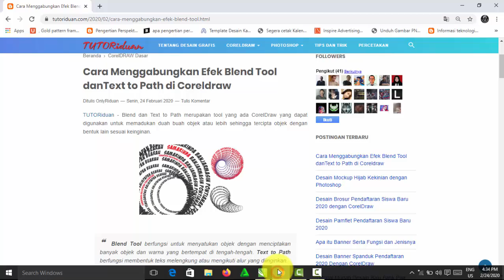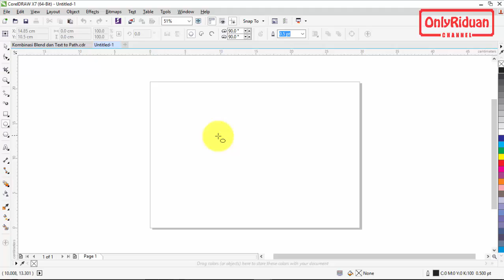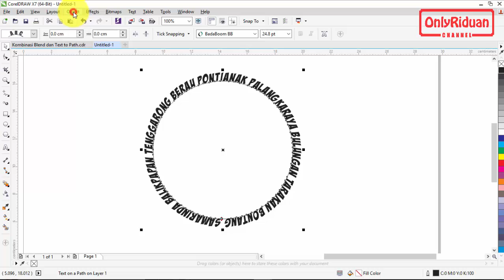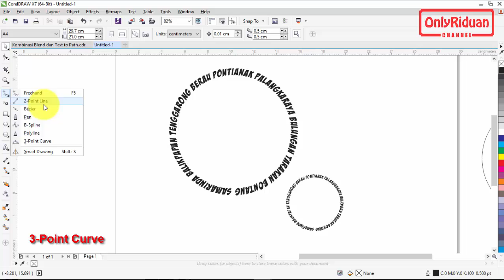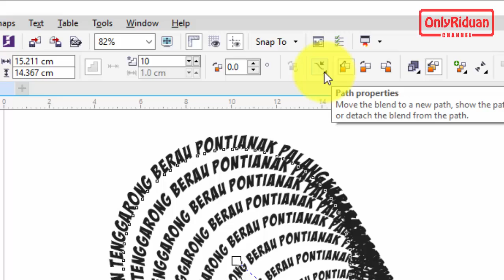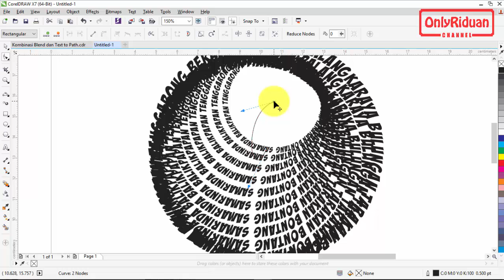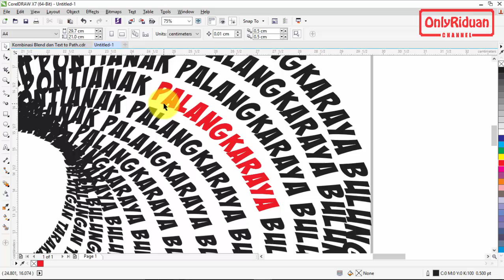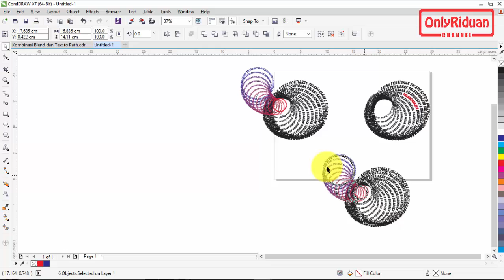Kombinasi Blend Tool dan Text to Path dengan CorelDraw - Coreldraw Basic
Cara Kombinasi Blend Tool dan Fit Text to Path dengan CorelDraw, tutorial dasar dan basic, menggunakan fungsi Blend, teks mengikuti alur. Dijelaskan secara detail dan mudah dipahami.

Semoga Bermanfaat